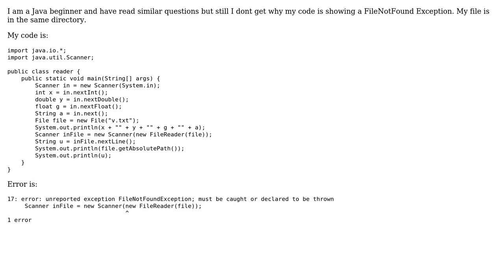Reading a file using FileReader and Scanner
With thanks & praise to God, and with thanks to the many people who have made this project possible! | Content (except music & images) licensed under CC BY-SA | Music | Images & others | With thanks to user laune user ed bale and the Stack Exchange Network Trademarks are property of their respective owners. You are responsible for your own actions.